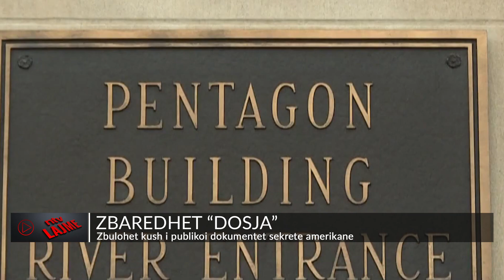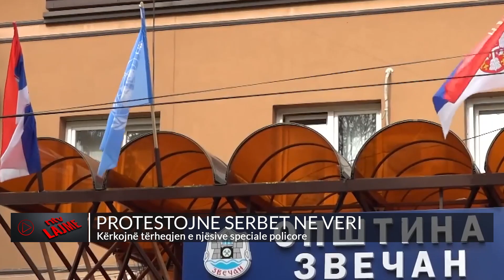Lajmet më të fundit, 13 prill 2023, ora 11:00 - NTV.AL